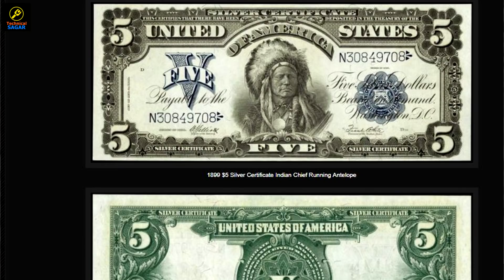Interesting Facts about GTA V | Things you don't know about Grand Theft Auto 5 | Tech Facts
LEARN HACKING with My video courses

Hello Friends
In this video I will share some very interesting facts about grand theft auto  5 video games, These facts are so interesting and entertaining that you will definitely like this video. Real life Trever Phillips, alien in GTA, CJ and Groove street in GTA 5, GTA completing the record, GTA world record etc.

Follow Abhishek Sagar on Instagram: theabhisheksagar

My Setup

Collar Mic

Graphics Card

My Second Monitor (Very Affordable)

My Phone